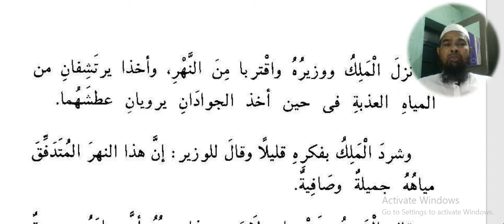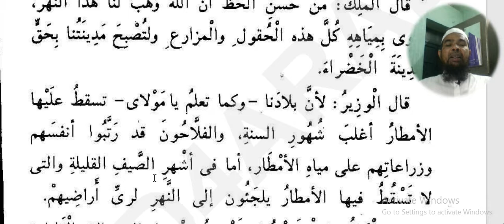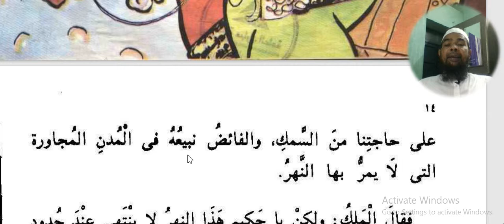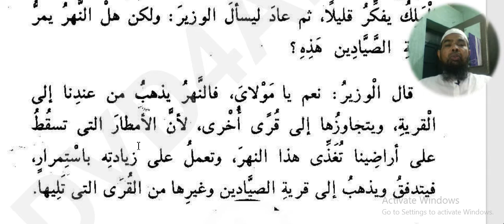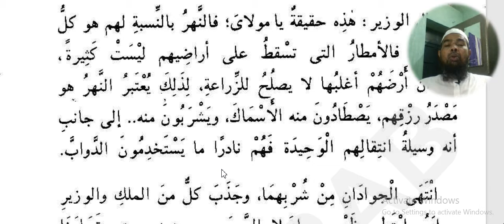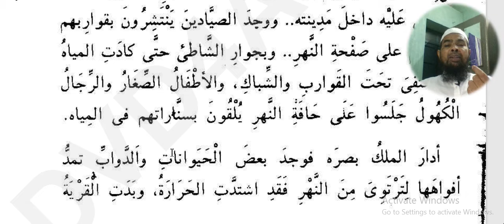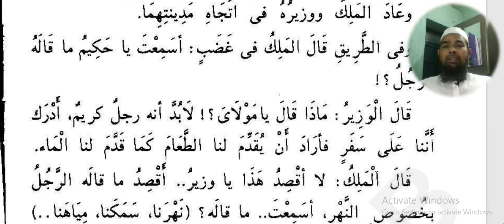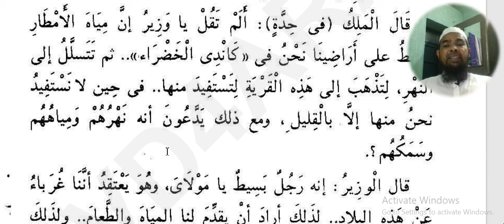Arabic language and arabic literature/arabi adab arabi zaban seekhe/Arbi seekhe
Asslamu Alaikum !

Hazrat!

Taqreer bayanat
Taqreer bayan
Taqreer vidio
Ilm ki fazilat aur hasil karne ka tariqa
Rasheed Rajasthani
Rasheed nadvi
Islahi bayan
Islahi bayanat
Motivational vidio
Abdur Rashid
Abdul Rashid
Rashid miftahi
Rasheed
Rashid
Tarbiyat
Darsequran
Dars e Quran
Darse hadees

Rasheed nadvi
Islahi bayan
Islahi bayanat
Motivational vidio
Abdur Rashid
Abdul Rashid
Rashid miftahi
Rasheed
Rashid
Tarbiyat
Darsequran
Dars e Quran
Darse hadees